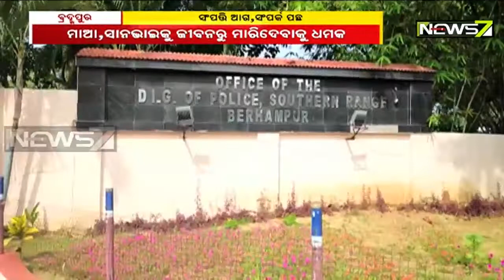ମାଆ ଓ ସାନ ଭାଇକୁ ଜୀବନରୁ ମାରିଦେବାକୁ ଧମକ | ନ୍ୟାୟ ପାଇଁ ପ୍ରଶାସନର ଦ୍ୱାରସ୍ଥ ହେଲେ ହିଞ୍ଜିଳିର ବୃଦ୍ଧା କେ.ଜାନକୀ